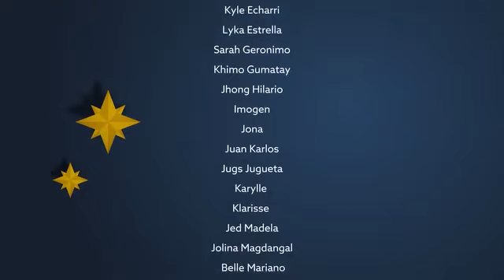ABS-CBN CHRISTMAS STATION ID 2023